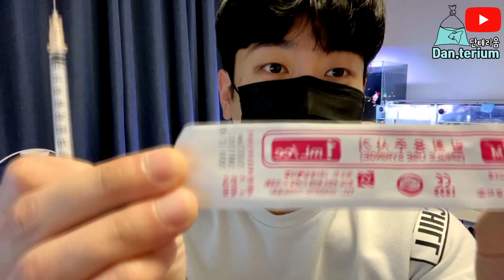(주사기사용법)바늘꼬리치료가 안된다?? 약욕시 정량만큼 넣는게 확실합니까? 확인해보세요!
많은 물생활러들이 잘알고있지만
잘못알고있는 주사기사용법!
약욕을해도 바늘꼬리 치료가 안된다구요?
프라지콴텔등을 정량대로 사용해주셔야 낫죠!!ㅎㅎ
앞으로는 헷갈리지마세요ㅎㅎ

◆ 영상화질 1080p 60 으로 설정해주세요◆

◆ 단테리움 플친 - 단테리움 검색(분양, 축양장 문의)